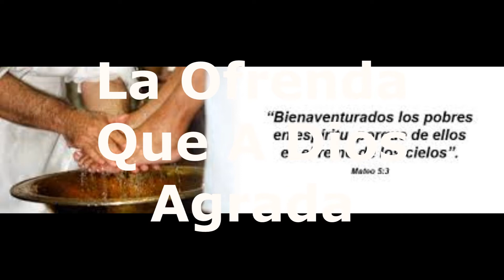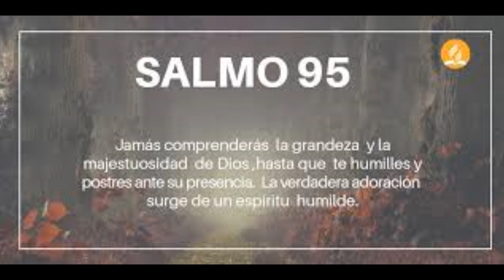La Ofrenda Que A Dios Agrada